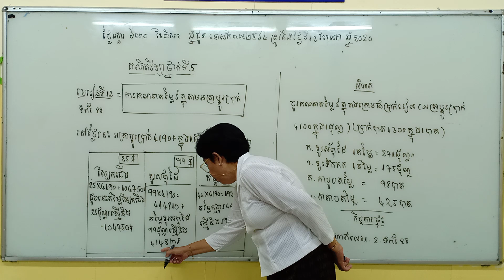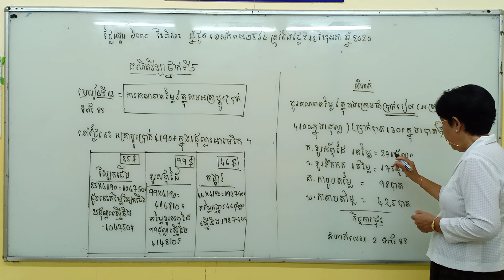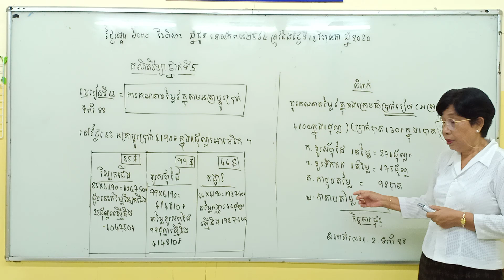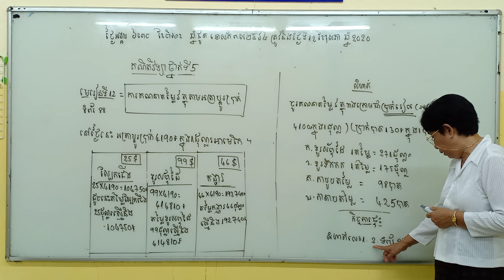គណិតវិទ្យា ថ្នាក់ទី៥ មេរៀនទី១២ ការគណនាតម្លៃវត្ថុ តាមអត្រាប្តូរប្រាក់